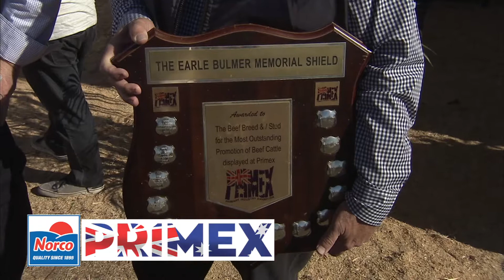Beef Australia CEO Primex Casino Social